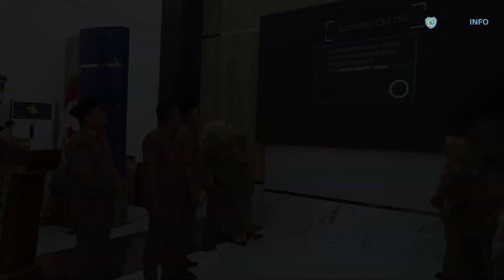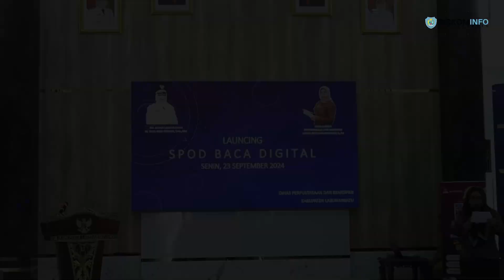Lounching Spod Baca Digital Salah Satu Program Perkembangan Literasi di Kabupaten Labuhanbatu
Wujud dan komitmen dari Pemerintah Kabupaten Labuhanbatu dalam mendukung program literasi digital khususnya di kalangan pelajar, tenaga didik dan masyarakat umum, pemerintah Kabupaten Labuhanbatu melalui Dinas Perpustakaan meluncurkan berbagai program untuk mempermudah akses menuju literasi.

Diantara beberapa program dimaksud seperti "spod baca digital", yang Lounching pada hari Senin 23/9/2024, di aula rumah Dinas Bupati Labuhanbatu jalan Wr. Supratman Rantauprapat, Kecamatan Rantau Utara.